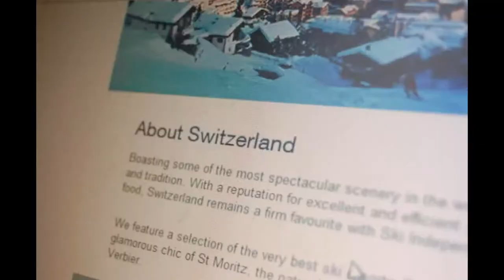a stopmotion from 2012 - DAY 11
wow! i made this video so long ago. feels just like yesterday that i was just that wee little girl making videos by myself without the support of my very helpful sister. what a throwback. good thing i can use her dolls in my videos. what would i do without her??

⦿  F A Q:
I use Adobe Premiere Pro 2018 and sometimes After Effects.

I film with a Nikon D7000.